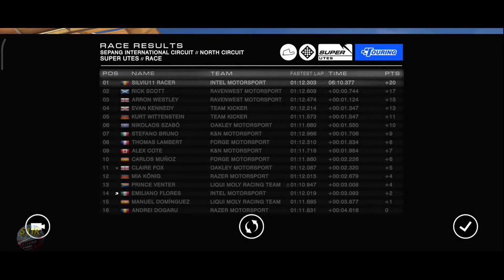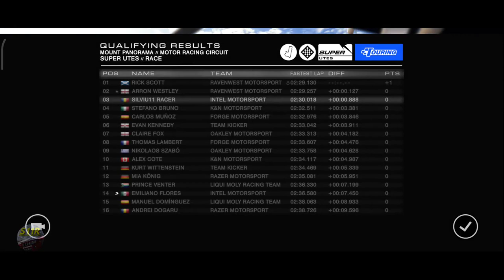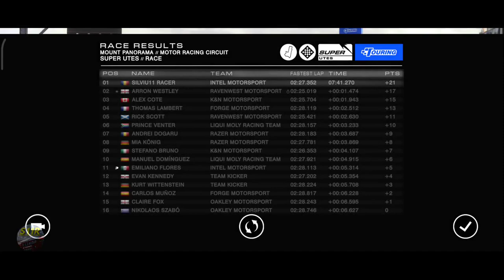Grid Autosport Android–Career Hub–Touring–International Touring Car Championship–Events 1, 2, 3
00:00 | Grid Autosport Android–Career Hub–Touring–International Touring Car Championship
00:07 | Team Offer Select: Intel
00:46 | 1st Event, Autosport Raceway Infield Circuit, Qualifying
06:45 | 1st Event, Autosport Raceway Infield Circuit, 1st Race
14:03 | 1st Event, Autosport Raceway Infield Circuit, 2nd Race
21:34 | Sponsor Objectives after 1st Event
21:45 | 2nd Event, Sepang International North Circuit, Qualifying
26:15 | 2nd Event, Sepang International North Circuit, 1st Race
33:27 | 2nd Event, Sepang International North Circuit, 2nd Race
40:21 | Sponsor Objectives after 2nd Event
41:07 | 3rd Event, Mount Panorama, Qualifying
49:52 | 3rd Event, Mount Panorama, 1st Race
58:10 | 3rd Event, Mount Panorama, 2nd Race
1:06:10 | Final Standings & Sponsor Objectives after 3rd Event